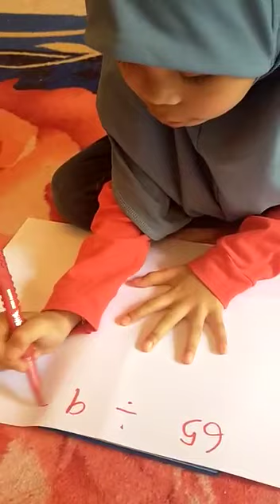Matematik cara bahagi 9 dan sifir 9 paling mudah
Bahagi 9 dan sifir 9 bersama aliya